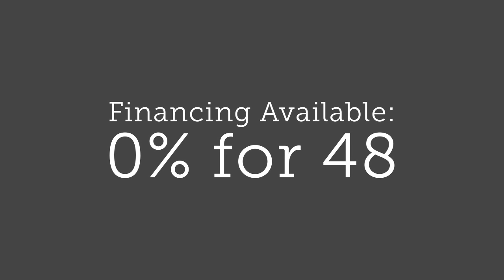Leaf Cleanup with Walker GHS (Grass Handling System)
Save your back, your time, and your money with Walker Mowers' GHS system. Find out more at walkermowers.com